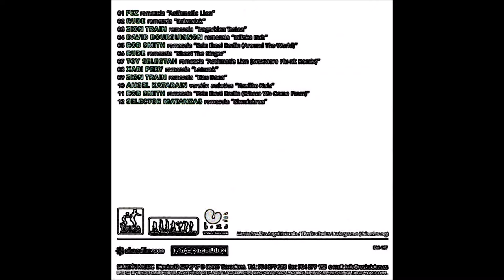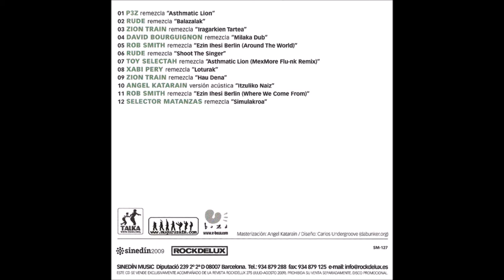Fermin Muguruza - Ezin Ihesi Berlin (Around the world). Remezcla de Rob Smith (2009)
Tema cinco del cedé “Asthmatic Lion Sound Systema Remix”, aparecido como cedé de propina en la edición de julio-agosto de 2009 de la revista Rockdelux, y también como primer cedé de un total de dos en el pack “Asthmatic Lion Sound Systema Remix + Beste Harribitxi Batzuk”, editado por Talka también en 2009.

La versión original de “Ezin ihesi Berlin” apareció un año antes en el álbum “Asthmatic Lion Sound Systema “. En esta primera versión los créditos eran los siguientes:

Voz solista, ritmos programados  y composición – Fermin Muguruza
Voces invitadas – Bajka
Guitarra – Oskar Benas
Bajo y teclados – Franklin “Bubbler” Waul
DJ – Zigor DZ
Saxo – Igor Ruiz “Fino”
Trompeta – Aritz Lonbide “Lonbi”
Trombón – Jon Elizalde

Ingeniero de sonido  - Ángel Katarain

La remezcla corre a cargo de Rob Smith, un músico y productor británico que, al igual que Zion Train, fue parte destacada del decorado en la gran era dorada de la música de baile británica comprendida entre finales de los 80 y mediados de los 90. De hecho, como media naranja de Smith & Mighty fue arquitecto del sonido Bristol (su ciudad natal). Posteriormente fue añadiendo nuevos elementos a su sonido, conforme surgían nuevos estilos en su país. Así, produjo drum ‘n’bass, jungle, y usó en sus brebajes elementos del hip hop y del reggae. Por último ha venido experimentando con el dubstep.

Fermin Muguruza en la revista Rockdelux sobre este tema:

“Una sincera declaración de amor a la ciudad de Berlín que Rob Smith ha deconstruido de dos maneras completamente diferentes. "Es uno de mis mayores referentes, especialmente en la época que trabajaba con Ray Mighthy y Peter D. Rose -más conocidos con el alias de Smith & Mighty-. Ahora graba en solitario. Creo que el sonido Bristol le debe mucho. Los más conocidos son Tricky, Massive Attack y Portishead, pero todos hablan de él. Empieza a trabajar y le vienen tantas ideas que tiene hasta que buscarse un álter ego, y a veces se desdobla en otra personalidad y firma como Blue & Red para zambullirse en otro tipo de sonidos".”

“Munduaren amaieran Kabareta zen hiria "déjà vù" bat harridura Beste behin bizi al nintzen ba? Ni ta nick cave ta win wenders Colombokin "casolare"-n Noiz denbora hasten bada, Espazioa non bukatzen da? "geroa ez da idatzia" Moviemento kino zineman Joe jackson ikustezina Nire ondoan eseri da Gertatu zen behin batean Ta berriz gertatuko da Bagdad kebab deserrian Berlin dugu gure baitan "lucha amada" maiatz 1en Utopia ez da eten Ezin ihesi zugandik / ezin ihesi, berlin Ezin atzean utzi / ezin ihesi, berlin.”

“No, nunca puedo dejar atrás Berlín.
En el fin del mundo la ciudad era un cabaret.
 La extrañeza de un "déjà vù"; ¿había vivido esto anteriormente?
Estaba en el "Casolare" con Colombo, Nick Cave y Wim Wenders:
¿cuándo comienza el tiempo y termina el espacio?
En el cine Moviemento: "el futuro no está escrito".
Joe jackson "el invisible" se ha sentado al lado mío.
Ocurrió una vez. Y volverá a ocurrir.
En el destierro, Bagdad Kebab.
Berlín siempre habita en nuestro interior.
 "Lucha amada" el Primero de Mayo.
La utopía no se ha detenido.
No puedo escapar de ti.
No puedo escapar de Berlín.
Uno nunca puede dejar atrás Berlín.
No puedes escapar de Berlín”